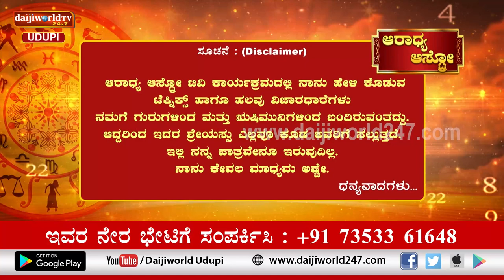Aaradhya Aastro | Shri Vijaya Raj Katapady | 02.11.2022